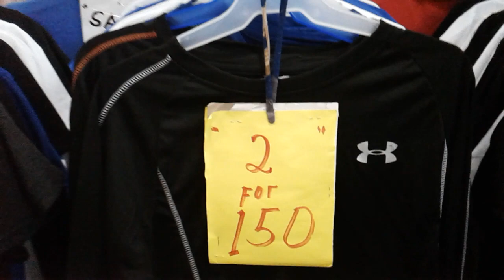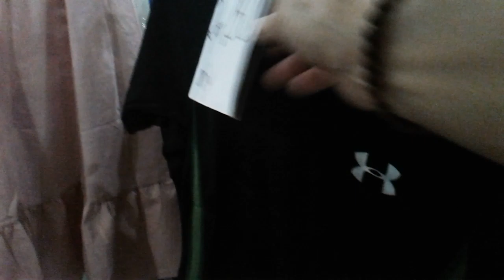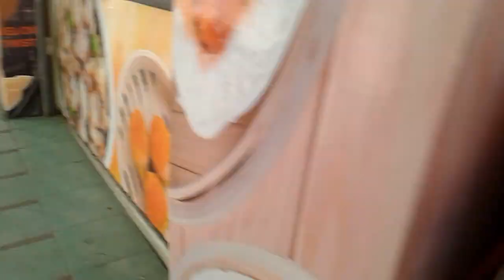セブ島の斉藤和正🚌【セブ市COLON SHOPPING 13/Sunday/March/22*】グッチMサイズ無い!! 帰りジプニーで、アヤラセンターまで行く。暑い日差しだ!!🌞⛵🈁🆗🌊